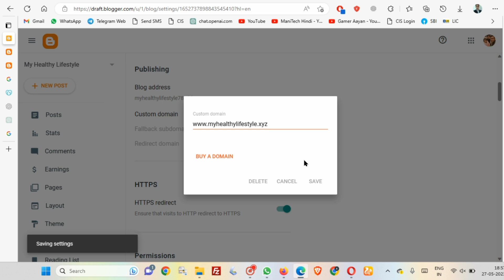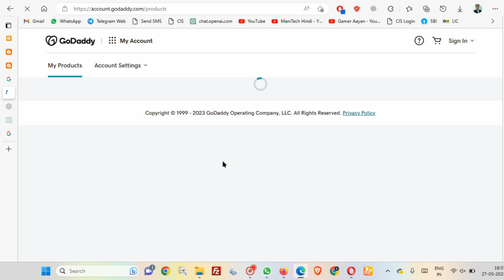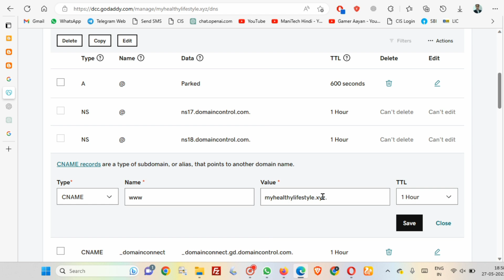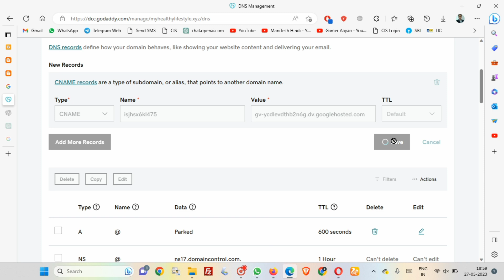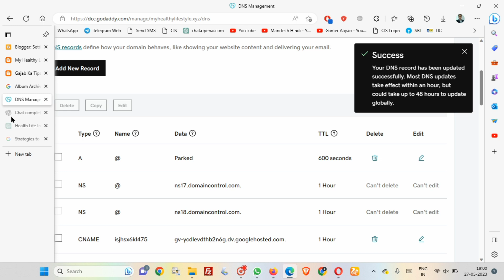How To Connect GoDaddy Domain to Blogger (Step By Step Guide) | ManiTech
How To Connect GoDaddy Domain To Blogger / Blogspot | How to Redirect Blogger to GoDaddy Domain | Blogger Connect with GoDaddy | Godaddy connect blogger | Godaddy se blogger connect kaise kare

Looking to connect your GoDaddy domain to your Blogger or Blogspot blog? This step-by-step tutorial will guide you through the entire process of linking your GoDaddy domain with Blogger, including how to set up domain forwarding and DNS settings. Learn how to make the switch to your custom domain and ensure your Blogger blog is seamlessly redirected to your new GoDaddy domain.

- How to connect a GoDaddy domain to your Blogger or Blogspot blog.
- Detailed instructions for setting up domain forwarding and DNS records.
- How to configure GoDaddy DNS settings for a Blogger blog.
- Step-by-step guide to redirecting your Blogspot blog to your GoDaddy domain.
- Tips for troubleshooting common issues during domain setup.

By following this guide, you’ll be able to use your custom GoDaddy domain with Blogger, enhancing your blog’s professionalism and accessibility. Perfect for bloggers looking to personalize their blog URL and improve their online presence.

- Connecting GoDaddy domain to Blogger
- Setting up domain forwarding for Blogspot
- Configuring GoDaddy DNS settings
- Redirecting Blogspot to GoDaddy domain
- Custom domain setup on Blogger

Have questions or need assistance? Drop them in the comments below, and we’ll be happy to help.

= = = = Your Queries = = = =

GoDaddy के साथ ब्लॉगर के लिए अपना कस्टम डोमेन सेट करना,
ब्लॉगर में गैर-WWW पेजों को WWW पेजों पर रीडायरेक्ट कैसे करें,
ब्लॉगस्पॉट को कस्टम गोडैडी डोमेन पर रीडायरेक्ट कैसे करें,
मैं GoDaddy में किसी URL को रीडायरेक्ट कैसे करूँ,
godday domain setup blogger,
blogger domain setup godaddy,
blogger se godaddy kaise connect kare,
blogger se godaddy domain kaise connect kare,,

= = = Useful Links = = =

🔥Home Gadgets
🔥Home Decor

The views in our videos are our own and don't necessarily reflect ManiTech as a whole. Our content is for entertainment and education only, not professional advice. Please do your own research and consult experts before making decisions. By watching, you accept full responsibility for any actions you take. Stay curious and enjoy your journey with us at ManiTech!

Thank you for respecting the intellectual property rights of ManiTech."